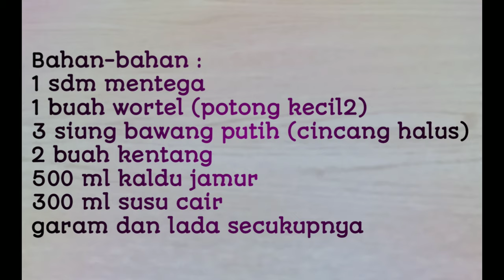RESEP SUP KENTANG CREAMY|POTATO CREAM SOUP RECIPE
Halo teman2, di video kali ini joy candy akan membagikan RESEP SUP KENTANG CREAMY atau bisa juga disebut POTATO CREAM SOUP RECIPE. Resep kali ini berawal dari hobi aku dalam membuat bermacam variasi makanan dari kentang dan lezatnya kentang tidak hanya bisa dinikmati melalui mash potato atau kentang goreng.
Dalam sup yang creamy, kentang semakin menambah rasa gurih dan sedap yang akan sangat cocok dinikmati di malam hari agar menghangatkan malam kita dan keluarga.
Ditambah dengan keju cheddar, sup ini semakin berisi dan pasti memanjakan lidah kita semua.^-^
Jadi ditonton sampai habis yah videonya teman-teman.

Bahan :
1 sdm Mentega
1 buah Wortel
3 siung Bawang putih
2 buah Kentang
500 ml Kaldu Jamur
300 ml susu cair
garam & lada secukupnya

Jika ada kritik dan saran boleh juga sertakan di kolom komentar dibawah atau follow instagram aku di joycandy2015. SELAMAT MENCOBA...

Hello everyone, in this video Joy Candy will share CREAMY POTATO SUP RECIPES or it can be called SOUP RECIPE POTATO CREAM. This recipe originated from my hobby in making a variety of foods from potatoes and delicious potatoes can not only be enjoyed through mash potatoes or fried potatoes.
In a creamy soup, potatoes add more savory and delicious flavor that will be very suitable to be enjoyed at night to warm our night and family.
Coupled with cheddar cheese, this soup is increasingly filled and definitely spoils our tongues. ^ - ^
So watch until it's finished, the video is friends.

INGREDIENTS :
1 tbsp Butter
1 carrot
3 Garlic cloves
2 Potatoes
500 ml Mushroom Broth
300 ml of liquid milk